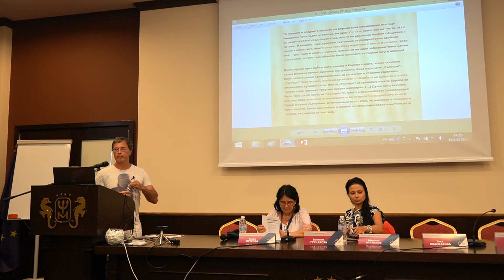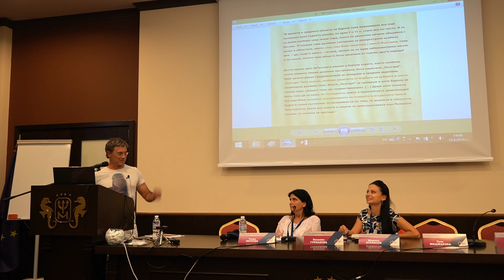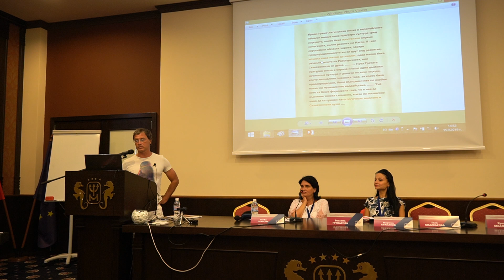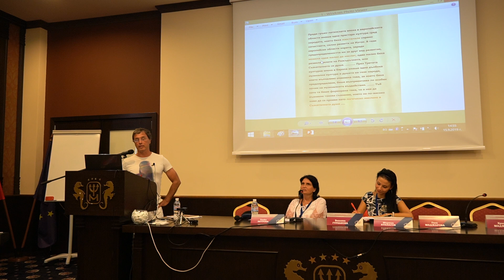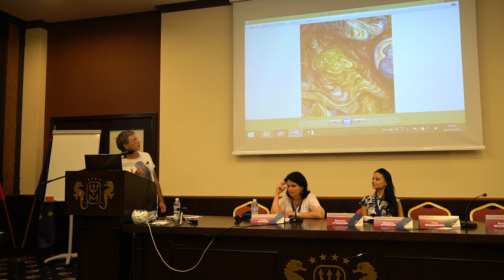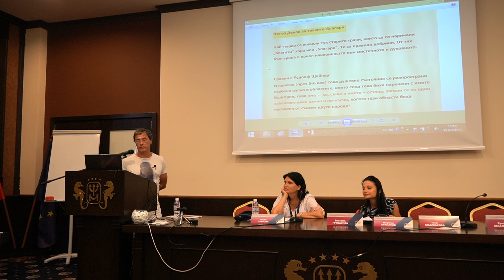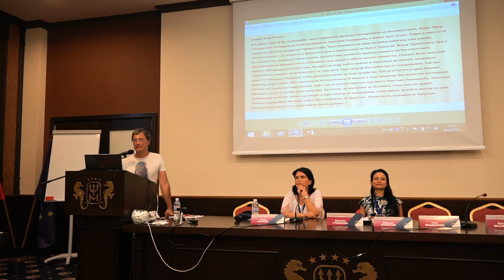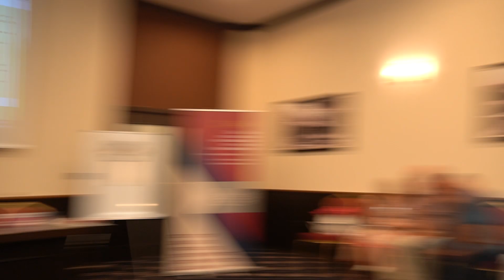Орфическите корени на богомилството - Мартин Атанасов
Петата научна конференция Петър Дънов, Учителя, в културното пространство на България 2019г.